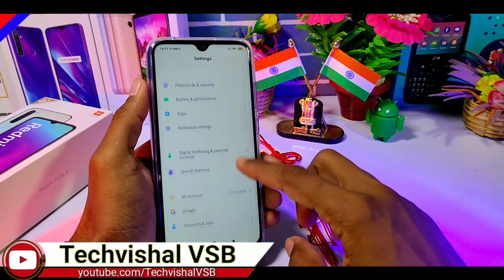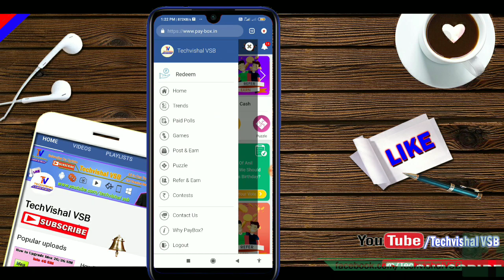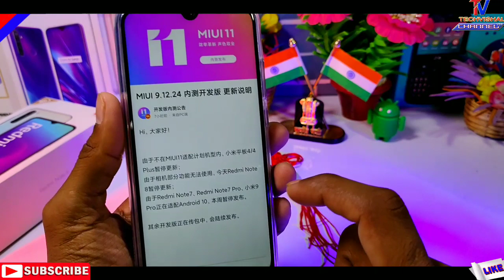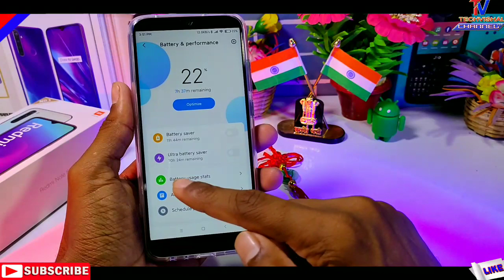MIUI 11.1 With Android 10 Stable Update For Xiaomi Devices Rolling Out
MIUI 11 With Android 10 Stable Update Redmi Note 8 Pro and MIUI 11.1.2.0 Android 10 Features All Details in Hindi.
Friends in this video I tell you MIUI 11 Android 10 Update Supported List & Schedule of Release For Redmi Note 7, Redmi Note 7 Pro, Redmi Note 8, Redmi Note 8 Pro, Poco F1 and More Devices.

            Techvishal VSB
🔺Tips:-